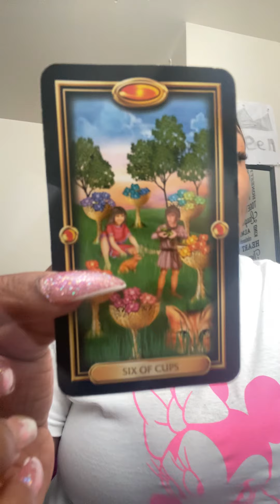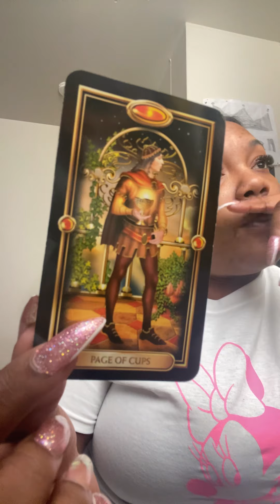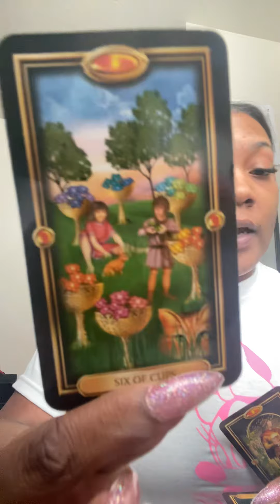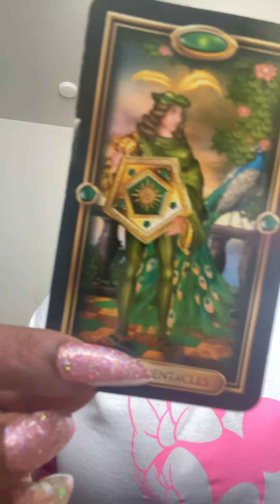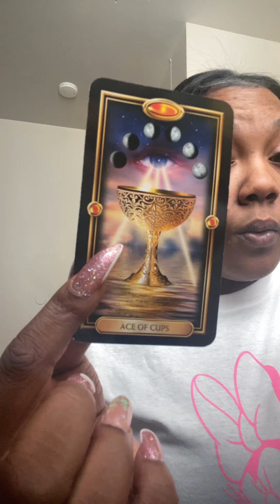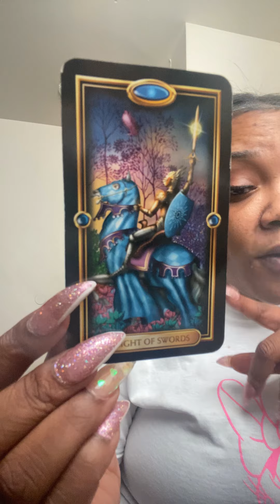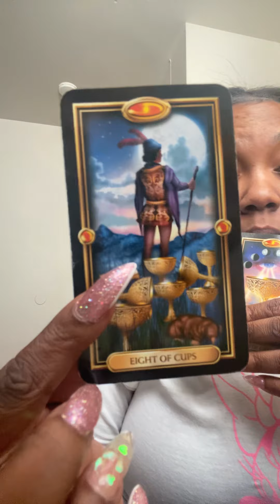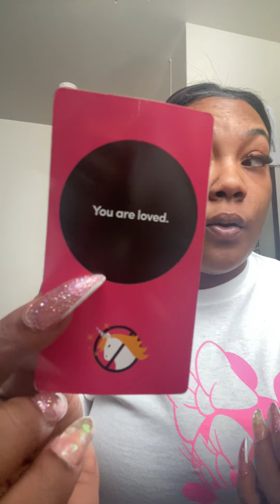GEMINI BONUS* you’re here to change this person 💖| FEBRUARY 2021 (part2)